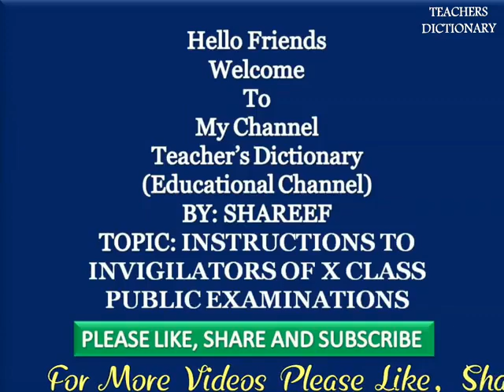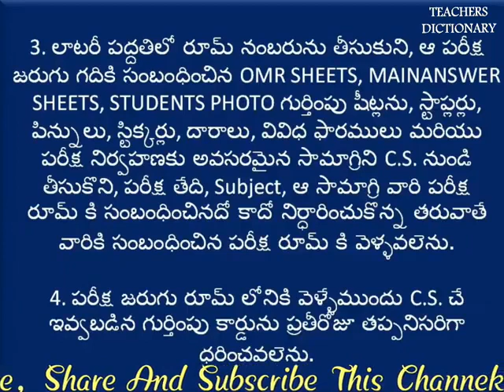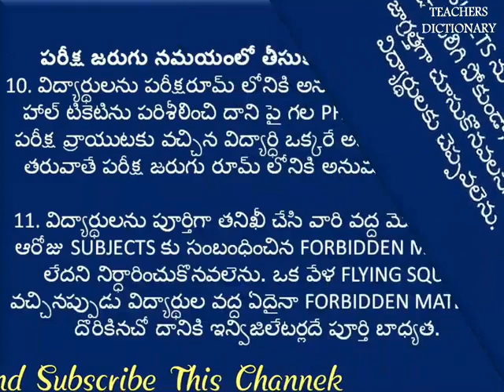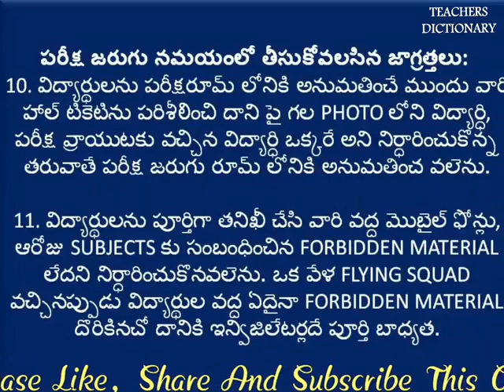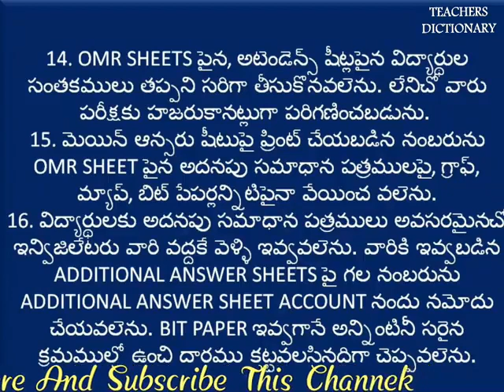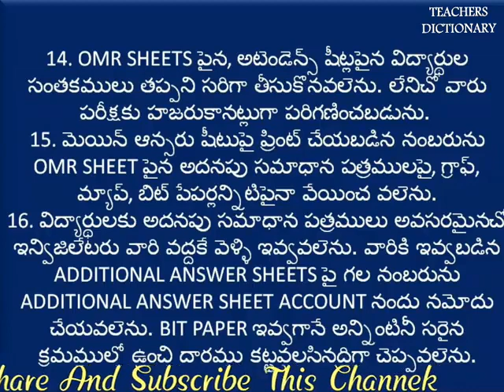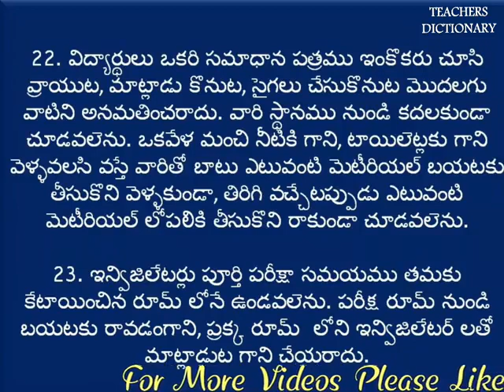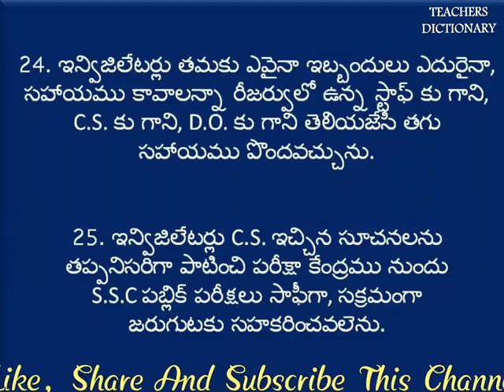Instructions to Invigilators of X Class Public Examinations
పదవ తరగతి పరీక్షా కేంద్రములోని ఇన్విజిలేటర్లకు కొన్ని ముఖ్యమైన సూచనలు